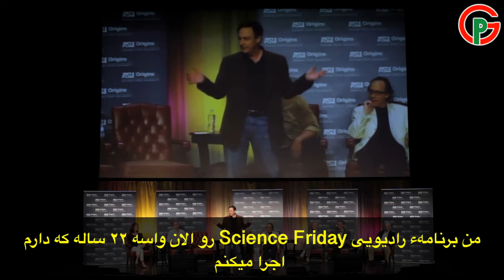راویــــــان دانش ـــ بخش چهارم از دوازدهم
بحث و گفتگوی جالب و دیدنی و البته جنجالی لاورنس کراوس، تریسی دِی، برایان گرین، آیرا فلِیتو، نیل دگراس تایسون، ریچارد داوکینز، بیل نای و نیل استیونسن در مورد موضوعات علمی در جهت ترویج علم و دانش

برگردان و زیرنویس: هدیه